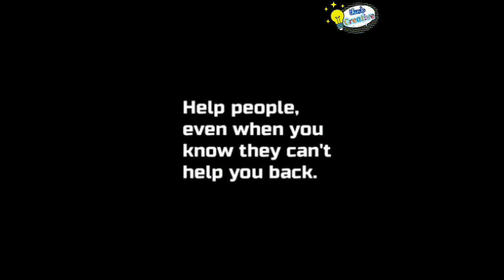Heart touching | This will make you Cry | Những hành động đẹp khiến chúng ta phải suy ngẫm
One of the best commercials I have ever seen